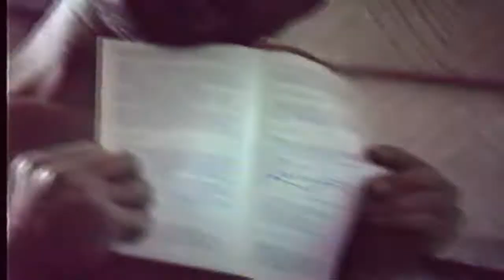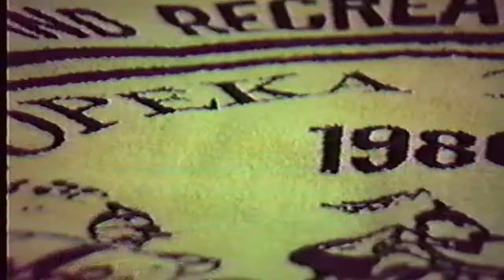Home Movies... Summer of 1986